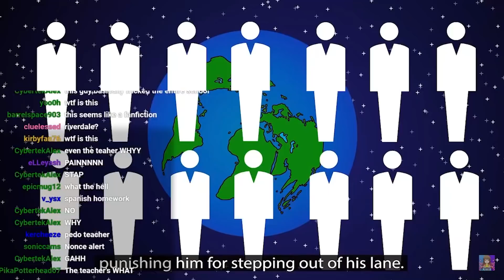"I Enrolled In An All-Girl's School.."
sigh